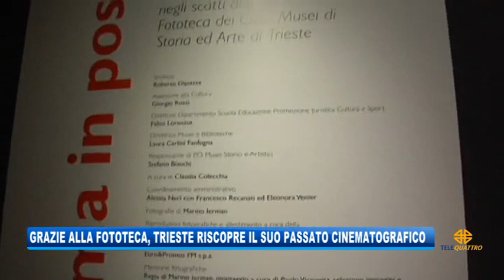25/07/2019 - IL CINEMA IN POSA, TRIESTE RIPERCORRE IL SUO RAPPORTO CON IL CINEMA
IL NOTIZIARIO (giovedì 25 luglio 2019) - Da domani, in sala Selva a Palazzo Gopcevich, una mostra fotografica ripercorrerà il rapporto fra Trieste e il cinema, soprattutto negli anni Cinquanta. L'abbiamo visitata in anteprima.